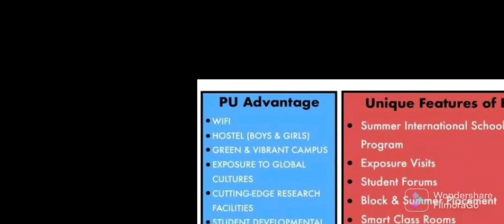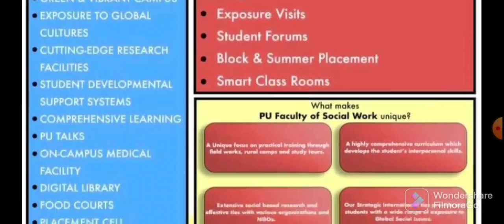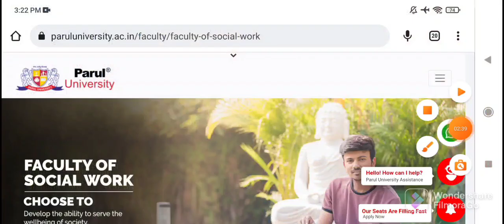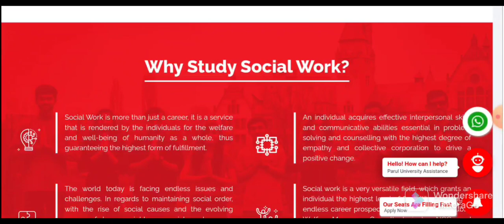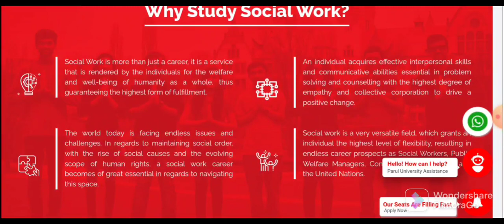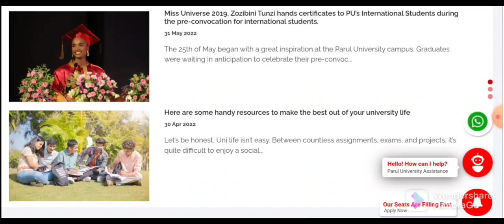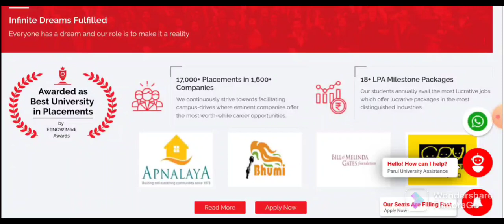Admission Alert||Social Work Admission||MSW/BSW Admission in Parul University